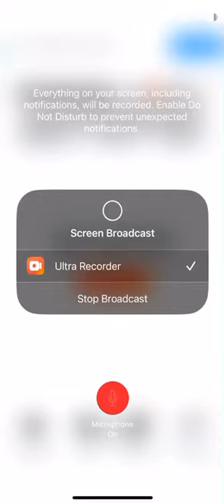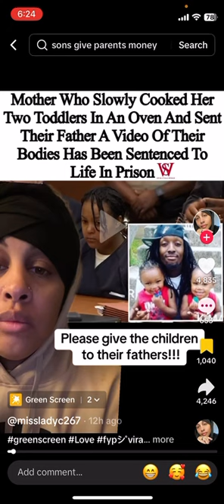Eve is just messed up in the head!